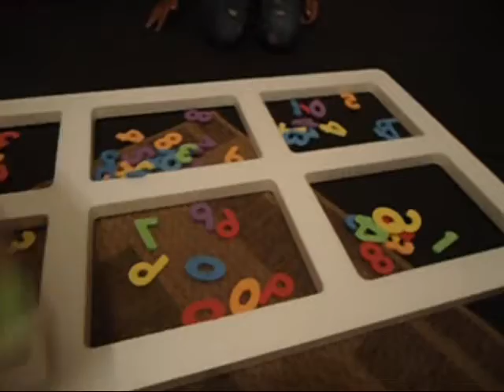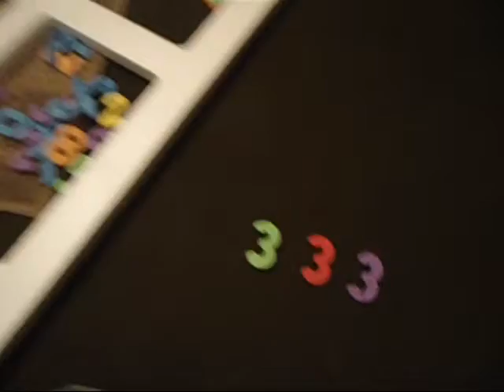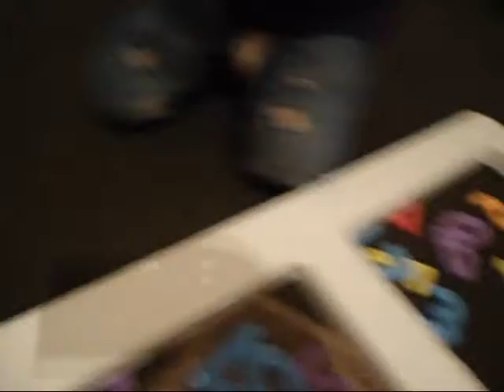#1 Pietro no Mundo da Matemágica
Primeiro vídeo do Menino Pietro em "LA CASA DE PAPELÃO"- A proposta dessa Playlist é criar brincadeiras simples a partir de coisas que a gente acha por aí, sem gastar muito, introduzindo algo de lúdico na vida da criança. Agiremos de forma natural sem a pretensão de criar vídeos profissionais ou com edições complicadas, onde possamos nos divertir num ambiente comum,  mesmo que esse ambiente seja bagunçado e inusitado, onde tudo é junto e misturado!